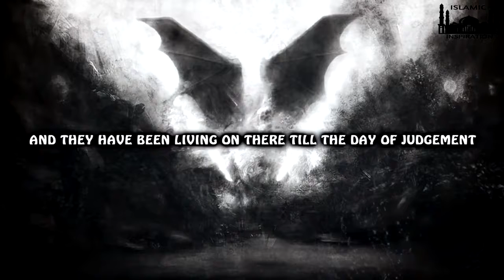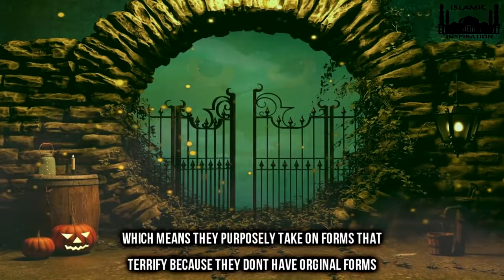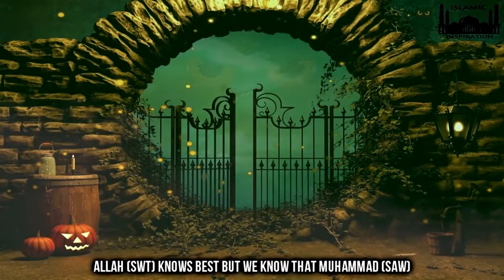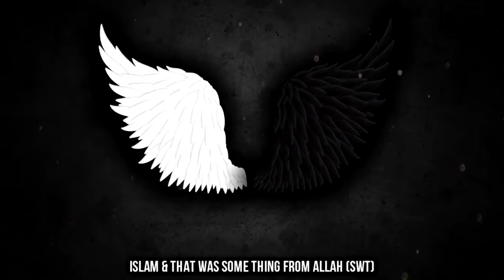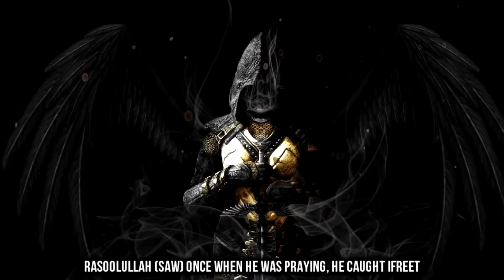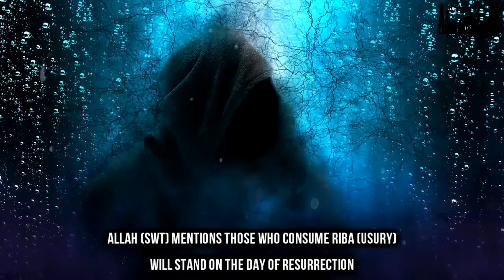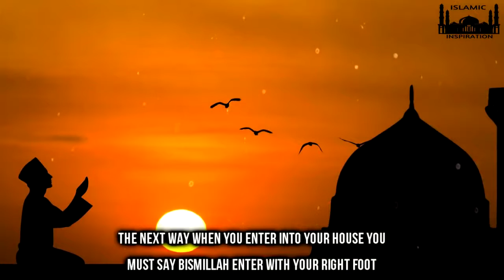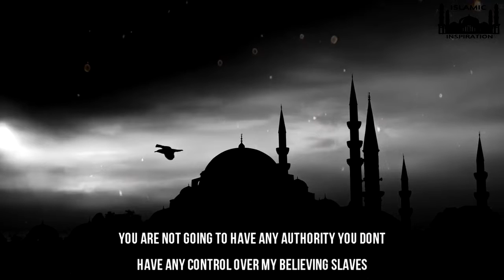The Reality of Jinn - The Unseen Creature (Al Ghaib) Universe.